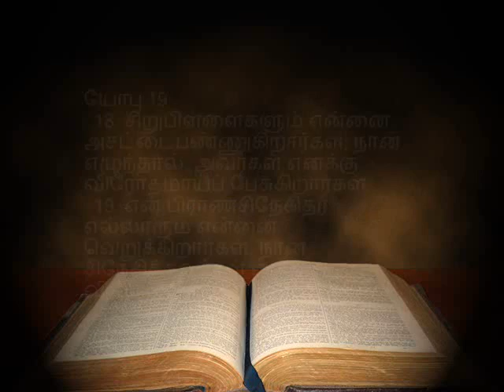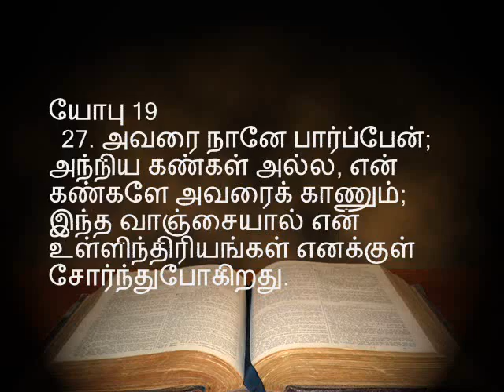15.கர்த்தருக்குள் வாழ்பவர்களுக்கு துன்பம்? Why bad things happen to Godly people? Pr. Sam Devanesam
கர்த்தருக்குள் வாழ்பவர்களுக்கு துன்பம்? Why bad things happen to Godly people? Job Chapter 19 _ 01 to 29 - Tamil – 15 - Pastor Sam Devanesam  message